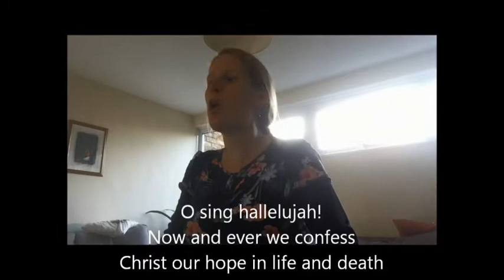St. Mark's Kennington - Sunday Evening, 21st Feb 2021